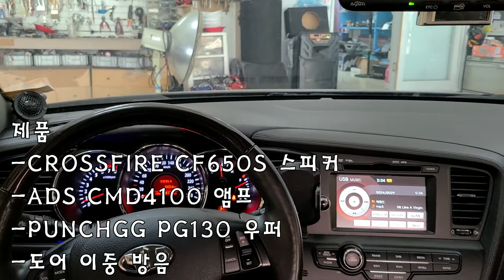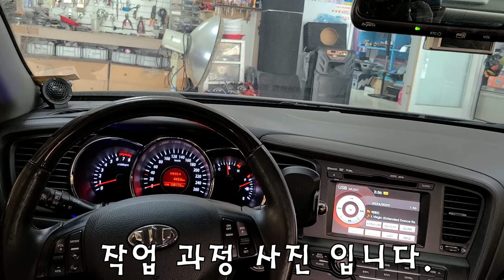K5 차량 크로스파이어 스피커 ADS 앰프 GG 우퍼 음향 시스템 서울점 카오디오공사판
K5 LPG
작업내용은
CROSSFIRE CF-650S 스피커
PUNCHGG PG 130 우퍼
ADS CMD4100 앰프
도어 이중 방음

안녕하세요 카오디오 공사판 입니다.

이번 작업 차량은 K5 LPG 차량이며

차량 프론트 스피커와 앰프 그리고 우퍼 구성으로 한층더 풍부하면서

맑고 선명한 음악을 이제 차량에서 감상하실수 있습니다.

브랜드는 CROSSFIRE스피커와 ADS CMD4100 앰프로 베이스 또한 자유롭게

조절 할수 있는 컨트롤러가 포함된 시스템으로

운전하면서 음악을 더 즐겁게 감상하세요

궁금한 분들은 언제든 문의 주세요
단, 작업은 100% 예약으로 진행 드립니다.
만족 하실수 있는 작업이 되도록 ​
365 일 작업해드리겠습니다. &^^ ​

문의 전화
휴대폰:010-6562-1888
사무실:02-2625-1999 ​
카톡: inchon110

궁금할 땐 네이버 톡톡하세요!

​/inchon111/

YouTube에서 마음에 드는 동영상과 음악을 감상하고, 직접 만든 콘텐츠를 업로드하여 친구, 가족뿐 아니라 전 세계 사람들과 콘텐츠를 공유할 수 있습니다.

서울점

주소: 서울 양천구 신월동 995-10번지

도로명: 서울 양천구 남부순환로 560 경창빌딩 1층

2호점

주소: 충남 보령시 천변남길 318-3 산성교회옆 ​

3호점

전남점

도로명: 전남 해남군 해남읍 남부순화로128

주소: 전라남도 해남읍 고도리 477-7번지